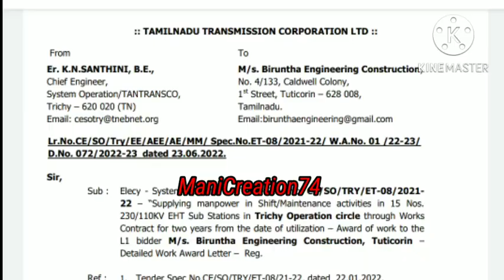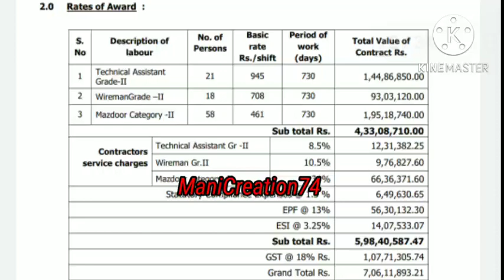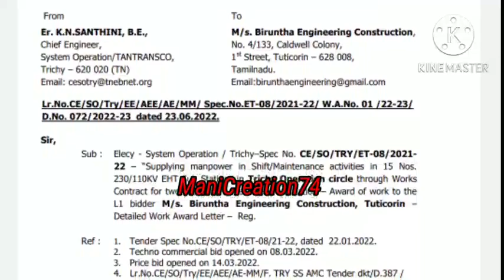TNEB latest news | மின் வாரியத்தில் வேலை | 2 ஆண்டு ஒப்பந்த அடிப்படையில் பணி | மஸ்தூர் | wireman | TA